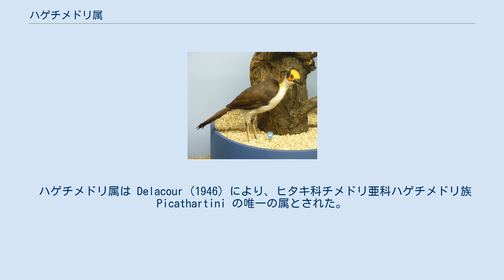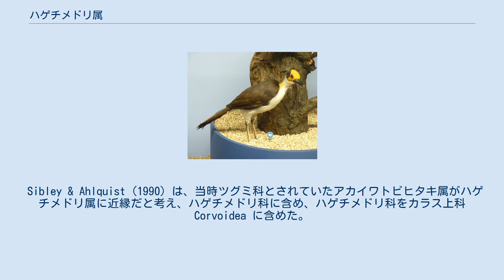ハゲチメドリ属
ハゲチメドリ属（ハゲチメドリぞく、学名 Picathartes）は、鳥類スズメ目ハゲチメドリ科 Picathartidae の唯一の属である。
 西アフリカに生息する。
 全長33–38cm。
 熱帯雨林の地上で暮らし、甲虫・ムカデ類・カタツムリ・トカゲなどを捕食する。
 系統樹は Irestedt & Ohlson (2008); Jønsson & Fjeldså (2007)より。
 ハゲチメドリ科はアカイワトビヒタキ属+クイナチメドリと姉妹群である。
これらの3属はいずれも単型科を作る。
これらからなる単系統はスズメ小目と姉妹群で、広義にはスズメ小目に含めることもある。
 ハゲチメドリ属は Delacour (1946) により、ヒタキ科チメドリ亜科ハゲチメドリ族 Picathartini の唯一の属とされた。
ただし当時のヒタキ科の亜科はのちの科に相当するので、チメドリ亜科ハゲチメドリ族はチメドリ科ハゲチメドリ亜科に相当する。
独立したハゲチメドリ亜科 Picathartinae （ハゲチメドリ科に相当）とすることもあった。
その一方で、カラス科 Coividae に近縁だとする説もあった。
 Serle (1952) はハゲチメドリ属とクイナチメドリの類似を指摘したが、Sibley (1973) はそれらの類似は収斂だとした。
 Sibley & Ahlquist (1990) は、当時ツグミ科とされていたアカイワトビヒタキ属がハゲチメドリ属に近縁だと考え、ハゲチメドリ科に含め、ハゲチメドリ科をカラス上科 Corvoidea に含めた。